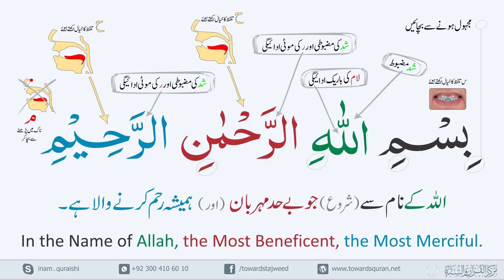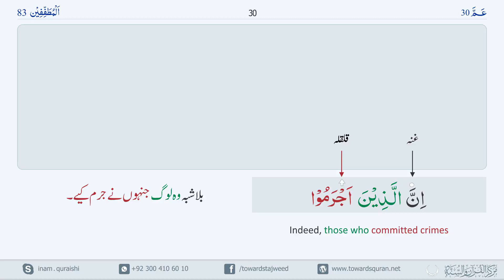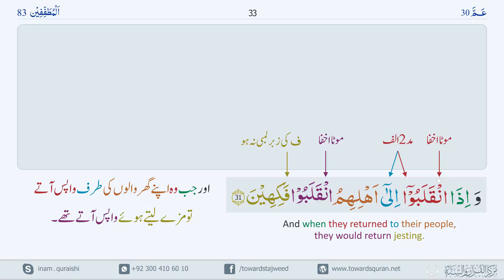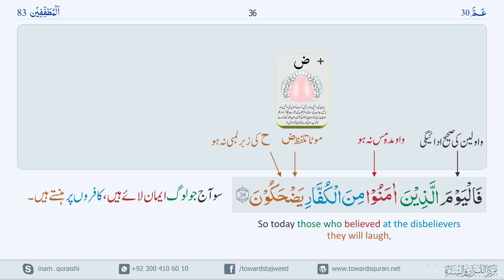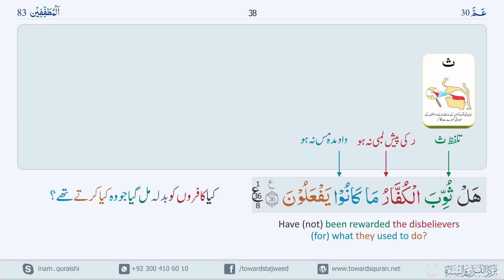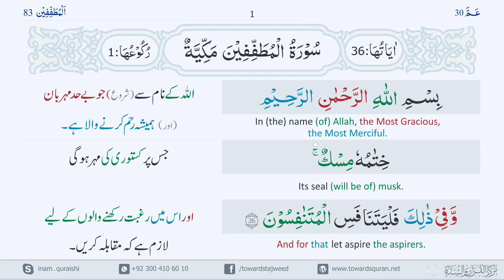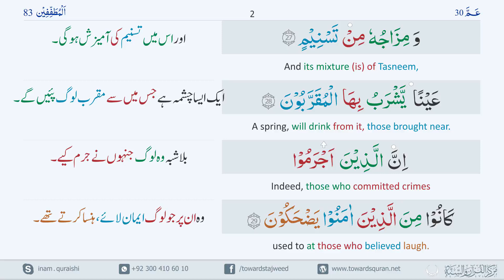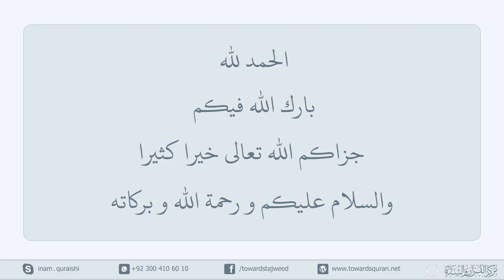83 Surah Mutafefeen Part 3